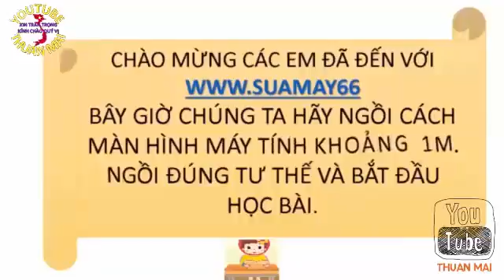30 Một người Hà Nội